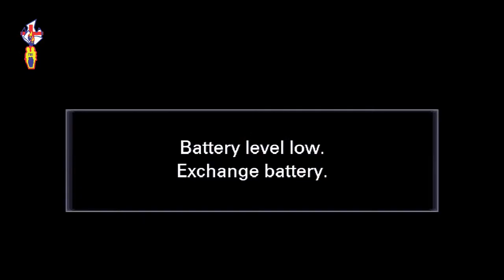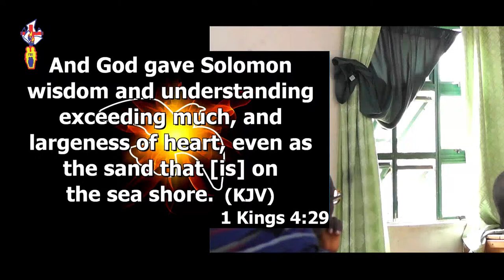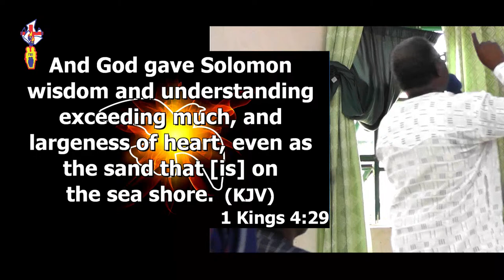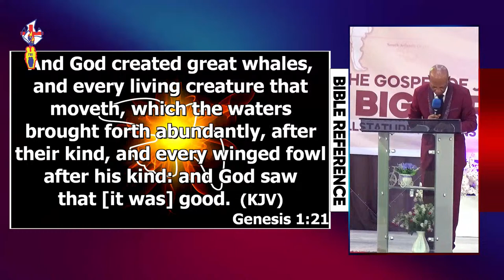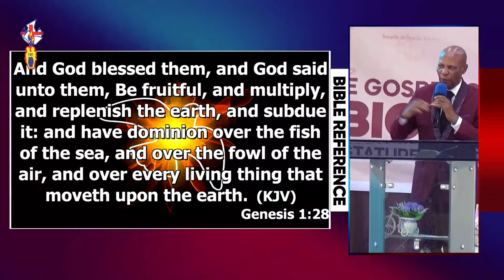UNLOCKING CAPACITY FOR GREATER IMPACT TODAY || APOSTLE I. D. LAWON || 14TH APRIL 2024